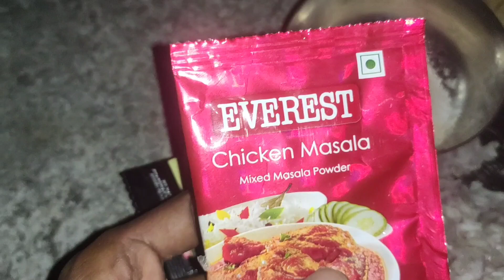chickens 🐓 ban raha hai yaar